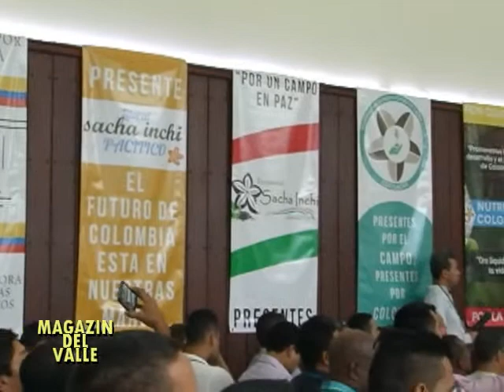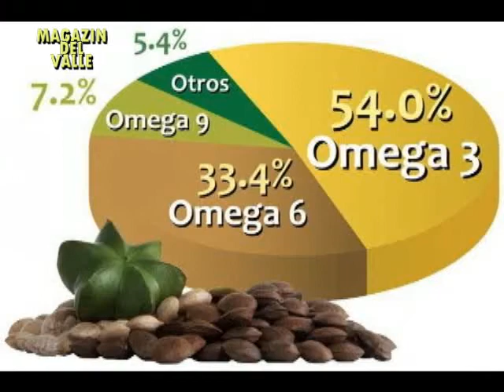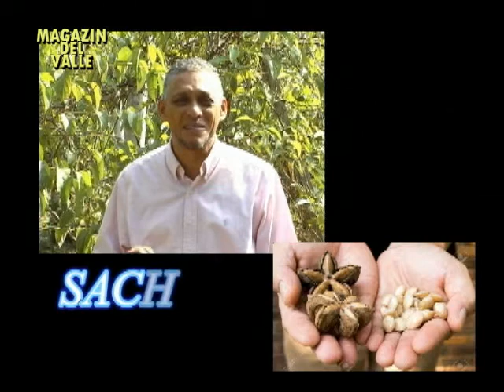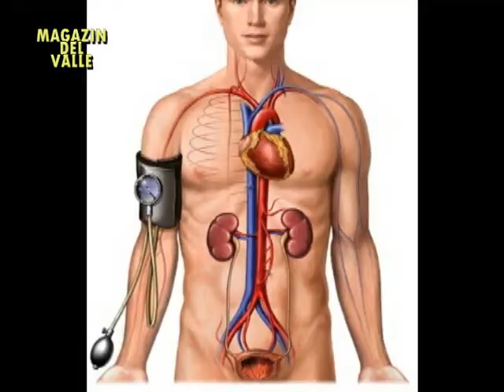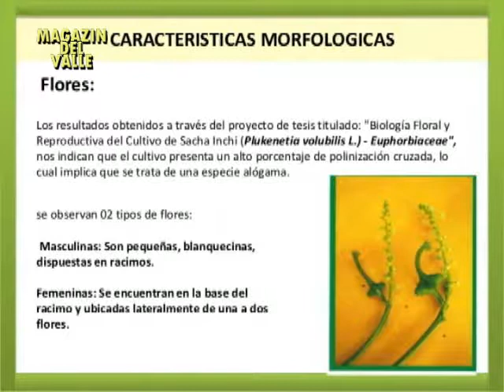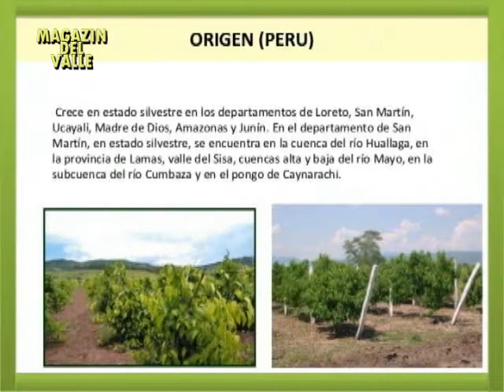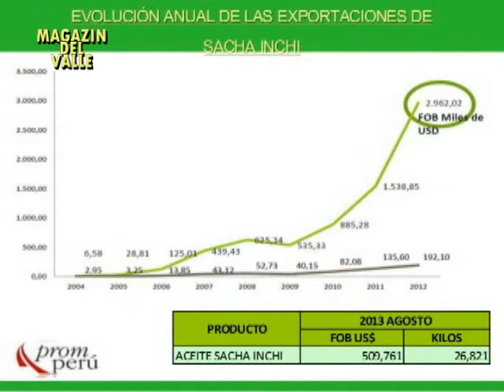MAGAZIN DEL VALLE ENERO 31 DE 2016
NUEVO MIEMBRO DE LA JUNTA DIRECTIVA DE LA USE - LOS BENEFICIOS DE LA SACHA INCHI - LA JUNTA DIRECTIVA DE LA ASAMBLEA DEL VALLE  2016